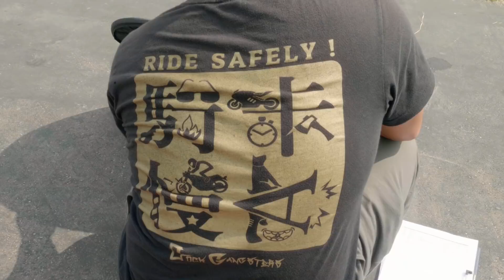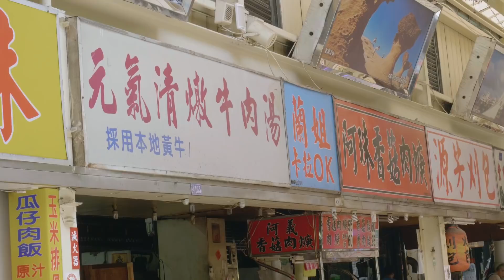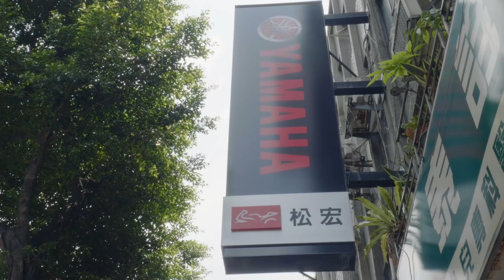『勁戰五代』猥瑣慾猥｜拍攝幕後花絮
這次難得的拍攝就好好記錄一下給大家看看幕後花絮
徵求好心人士幫製作字幕 請點影片下方 三個點點符號 有新增字幕
康康嘴機車幕後花絮是否你也喜歡這影片！？趕緊分享呀～
哦哦!?我個人IG想追蹤嗎？

這頻道屬於二輪或重車常見問題或觀念分享
假如覺得有其他想瞭解的議題 歡迎在下方流言
給我你們寶貴的建議與意見 謝謝
如果喜歡我的影片歡迎點個讚以及分享